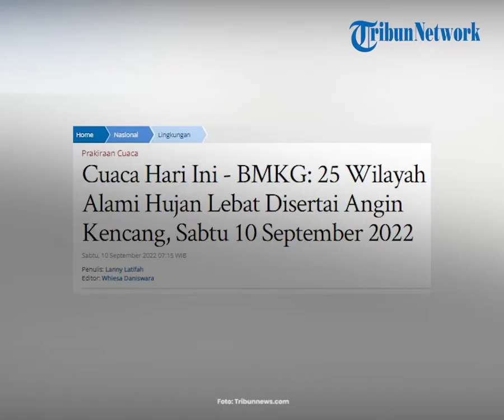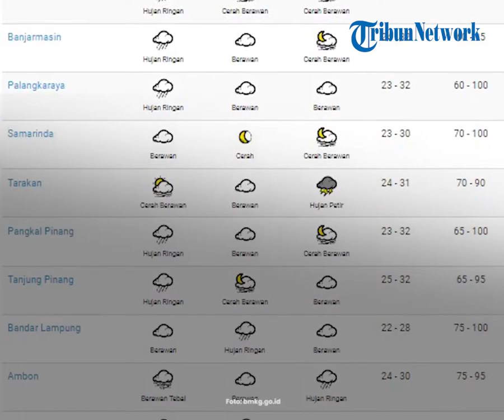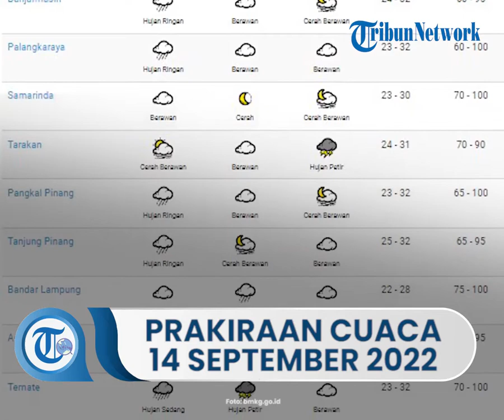Peringatan Dini Cuaca BMKG Besok Rabu 14 September 2022, 16 Wilayah Berpotensi Alami Hujan Lebat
TRIBUN-VIDEO.COM - Badan Meteorologi, Klimatologi, dan Geofisika (BMKG) telah merilis peringatan dini cuaca ekstrem untuk besok, Rabu (14/9/2022).

Melansir laman resmi BMKG, sirkulasi siklonik terpantau di sekitar wilayah Selat Makassar.

Hal ini membentuk daerah pertemuan dan perlambatan kecepatan angin (konvergensi) yang memanjang dari Sulawesi Tenggara hingga Sulawesi Tengah.

Daerah konvergensi lainnya juga terpantau memanjang dari Kalimantan Tengah hingga Kalimantan Utara dan di Sulawesi Utara.

Selain itu, Labilitas Lokal Kuat yang mendukung proses konvektif pada skala lokal terdapat di wilayah Aceh, Sumatera Utara, Sumatera Barat.

Berikut beberapa wilayah yang diperkirakan berpotensi hujan dan hujan lebat yang dapat disertai kilat/petir hingga angin kencang pada Rabu, 14 September 2022 hingga Kamis, 15 September 2022:

Wilayah yang berpotensi hujan lebat yang dapat disertai kilat/petir dan angin kencang:

• Aceh

• Sumatera Utara

• Sumatera Barat

• Riau

• Kalimantan Barat

• Kalimantan Tengah

• Kalimantan Utara

• Kalimantan Timur

• Sulawesi Utara

• Gorontalo

• Sulawesi Tengah

• Sulawesi Barat

• Sulawesi Tenggara

• Maluku Utara

• Maluku

• Papua

Wilayah yang berpotensi hujan yang dapat disertai kilat/petir dan angin kencang:

• Bengkulu

• Jambi

• Sumatera Selatan

• Banten

• Jawa Barat

• DKI Jakarta

• Jawa Tengah

• Jawa Timur

• Papua Barat

(Tribunnews.com/Latifah)

Artikel ini telah tayang di Tribunnews.com dengan judul Cuaca Besok - BMKG: 16 Wilayah Alami Hujan Lebat, Rabu 14 September 2022,